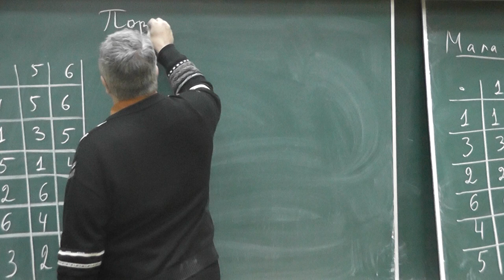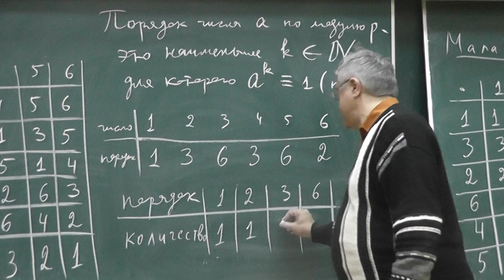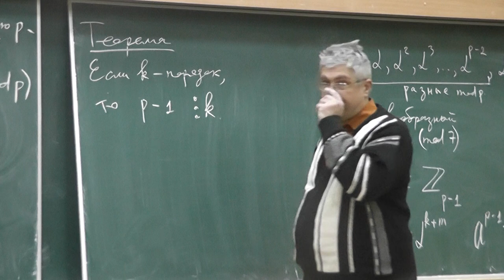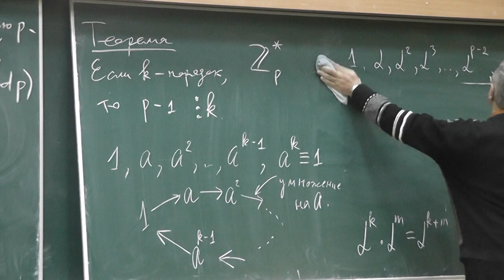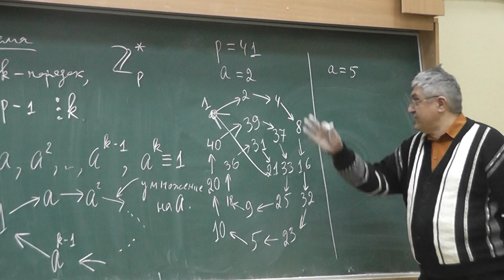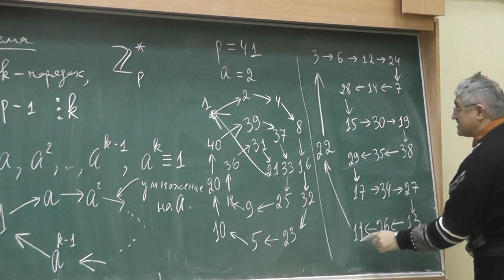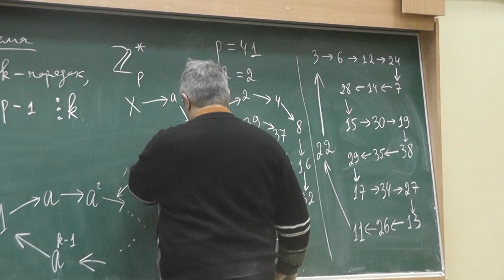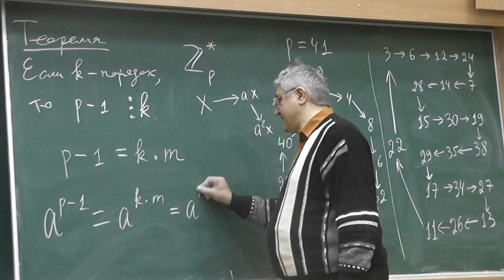3 Порядок ненулевого остатка по простому модулю